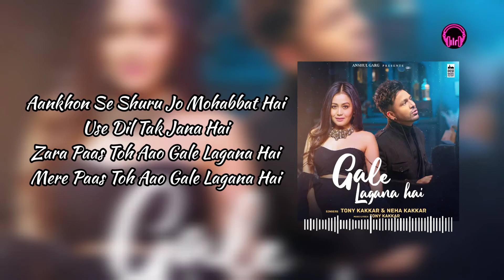Gale Lagana Hai | Lyrics | Neha Kakkar, Tony Kakkar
🌼Song details :

Song: Gale Lagana Hai
Singer: Neha Kakkar, Tony Kakkar
Lyrics: Tony Kakkar
Starring: Shivin Narang, Nia Sharma
Label: Desi Music Factory

🌼Song lyrics :

Hum Bheegi Bheegi Raaton Mein
Tera Intezaar Karte Hai
Kya Kahun Tumhen Jaane Jaan
Kitna Pyaar Karte Hai

Duniya Ne Jo Zakhm Diye
Har Zakhm Dikhana Hai

Zara Paas Toh Aao Gale Lagana Hai
Waqt Ka Kya Pata
Kab Jeena Hai Mar Jana Hai

Mere Haathon Mein Tera Haath Ho
Yahi Mangu Rab Se
Zamane Ko Main Bhi Kahun
Tu Mera Hai Haq Se

Aankhon Se Shuru Jo Mohabbat Hai
Use Dil Tak Jana Hai
Mere Paas Toh Aao Gale Lagana Hai

Tum Tum Nahi Hum Hum Nahi
Ek Jaan Hai Ab Se
Tadpe Hain, Tarse Hain
Tanha Rahe Kab Se

Kuch Hi Der Ki Hai Zindagi
Aur Phir Mar Jana Hai

Gale Lagana Hai